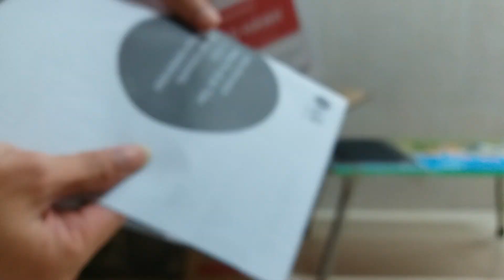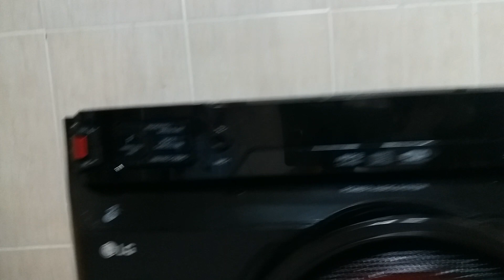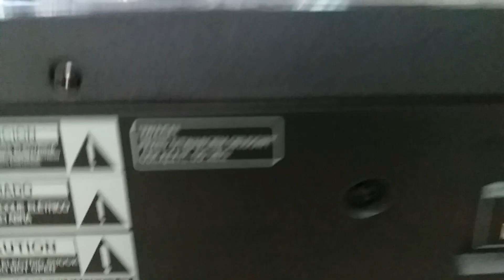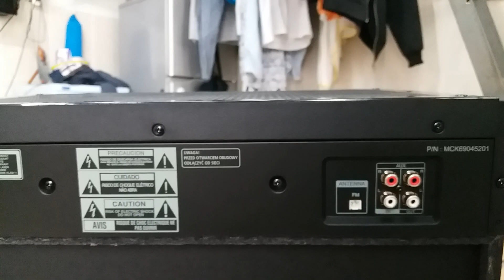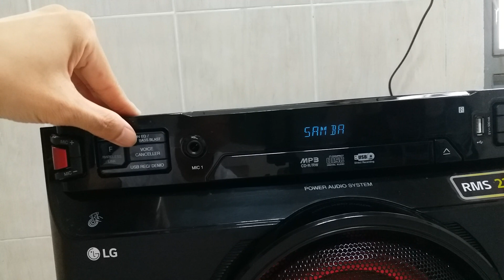Đập hộp (Unbox) dàn máy LG OM4560